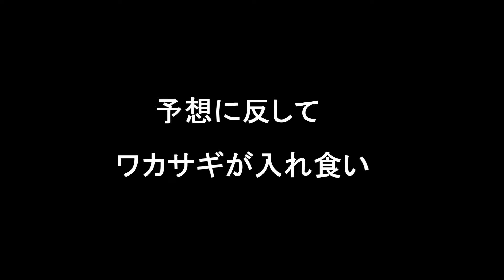2024.1.22 【俺は悪くない潮が悪い】「おうちで珈琲ちゃんねる」見参浦幌十勝川の氷上釣り （糠平湖・鹿ノ子ダム・金山湖・阿寒湖・チミケップ湖・トイトッキ沼・ホロカヤントー・サホロ湖・浦幌十勝川）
つり部会ホームページもご覧ください。ブログも更新中。